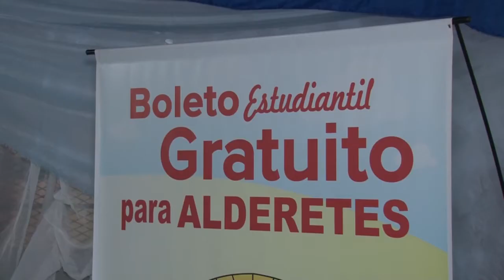En 8 días unos 33 mil tucumanos accedieron al Boleto Estudiantil Gratuito - Tucumán Gobierno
La implementación del Boleto Estudiantil Gratuito (BEG) continúa con éxito en toda la provincia. Desde el inicio de su aplicación, el 26 de marzo, se inscribieron unas 33 mil personas que ya cuentan con su tarjeta magnética y su abono rural.
Hoy el vicegobernador, a cargo del Poder Ejecutivo, Osvaldo Jaldo, continuó con la entrega del beneficio en la ciudad de Alderetes, en el Colegio Rincón del Este, donde ya utilizan el BEG unos 6.000 alumnos.
Esto es invertir en educación y ayudar al papá y a la mamá para que puedan alivianar los gastos que tienen en el hogar”, dijo Jaldo y agregó que “en la provincia estamos superando los 33 mil boletos entregados hasta el día de ayer, por lo que ya muchas las familias tucumanas se han visto beneficiadas”.
La tarjeta “La Tucumana”, que permite que estudiantes fuera de San Miguel de Tucumán de escuelas públicas y públicas de gestión parroquial viajen de forma gratuita en transporte público, “garantiza el acceso a la educación a jóvenes del interior”, destacó el intendente de Alderetes, Sergio Venegas.
¿Cómo acceder al Boleto Estudiantil Gratuito?
– Obtener el certificado de estudios en curso, un documento único que las instituciones educativas deben emitir gratuitamente con la firma de un directivo y que también se puede descargar Ese documento, junto con la fotocopia de DNI, debe ser presentado en los puntos de emisión por el estudiante acompañado de su tutor.
– Ser alumno regular de escuela pública de gestión estatal de nivel inicial,
primario o secundario.
– Ser alumno regular de escuela pública de gestión parroquial.
– Residir a más de 9 (nueve) cuadras de la institución educativa.
– Ser estudiante domiciliado fuera de la ciudad de San Miguel de Tucumán
que concurra a establecimientos educativos de capital o del interior.
Puntos de emisión en el Gran San Miguel de Tucumán
Puntos de Emisión en el Interior